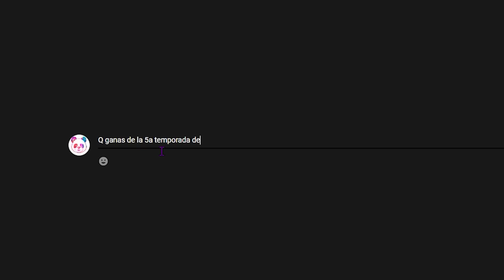ANIMES QUE VOY A VER ESTA TEMPORADA DE PRIMAVERA 2021 !!!